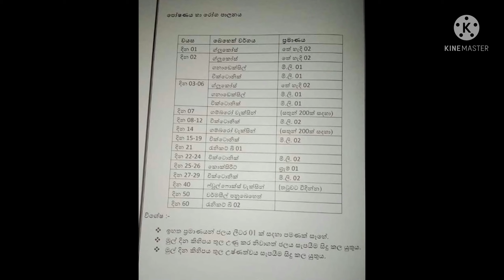කුකුල් පැටවුන් රැකබලා ගැනීම හා,වැලඳෙන රෝග වලට පිලියම් දැනගනිමු..🐣😊🤩HOME_GARDENING.58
HOME GARDENING.58